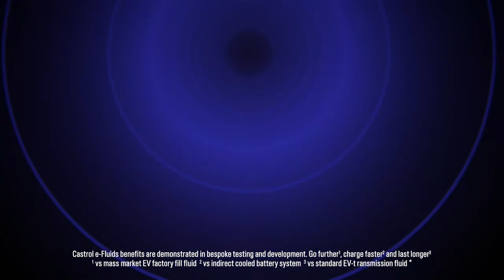CASTROL ON FILM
The world is accelerating into an electric future. To further advance the adoption of e-vehicles, they will need to go further, charge faster and last longer. With Castrol ON, the business can provide e-vehicle manufacturers with the advanced e-fluids they need to overcome these challenges. WMH was asked to create the positioning, name and identity for this advanced range of products which are already used by the Jaguar Racing Formula E Team.

Focusing on the desire to position Castrol as pioneers in e-mobility, WMH wanted to create a brand that was forward thinking, bright and futuristic. We captures Castrol’s ambition to help the global switch to electrification in the “Switch On An Electric Future” proposition.

‘ON’ was established as the brand name and created simultaneously with the brand identity which uses the globally familiar digital toggle button – swiping from left/off to right/on – as inspiration.  Easily recognisable, the physical movement is represented on the graphic, as the ‘O’ comes from a colour gradient going from dark blue, through vivid blue to bright fluorescent green communicating its e-mobility credentials. In its activated state, the Castrol ON switch energises illuminated graphics, while the energy lines communicate progress.